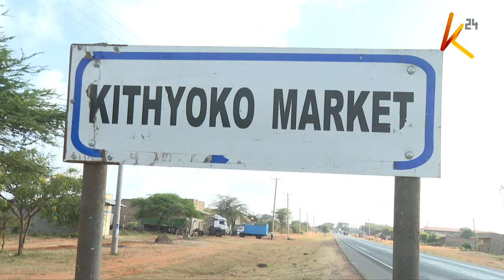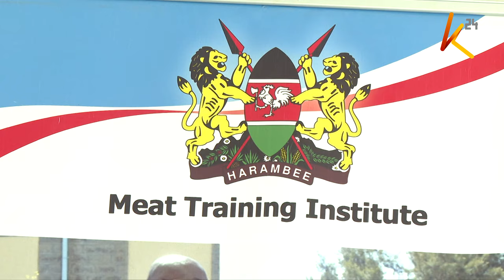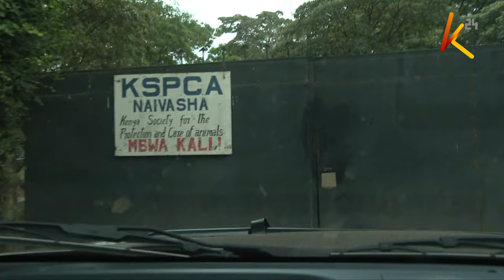Kenyans might be consuming donkey meat unknowingly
While the donkey was declared as a meat animal on 26th august 1999 by the then minister of agriculture Musalia Mudavadi, mass donkey slaughter for their skins and meat was banned in Kenya due to declining donkey numbers. Despite the ban, the vice is still rife, with evidence found in different areas across the country. Nairobi residents might be the biggest consumers of donkey meat, as confessions from reformed donkey meat dealers point towards major Nairobi  meat outlets that  procure meat from regions where donkeys have either  been reported stolen or carcasses of donkeys recovered.